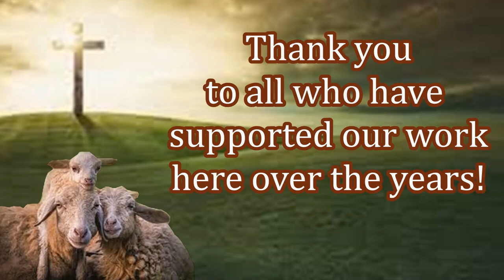Providing Blankets to Cold Thankful New Believers! Your Impact is Greatly Needed!